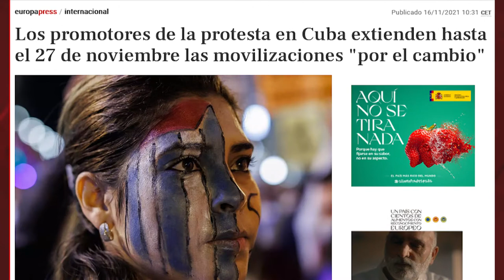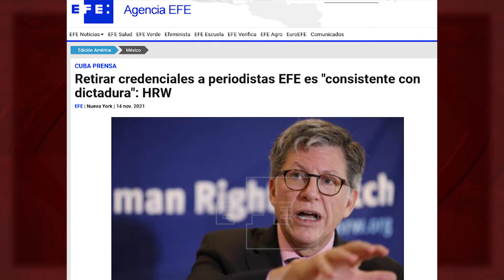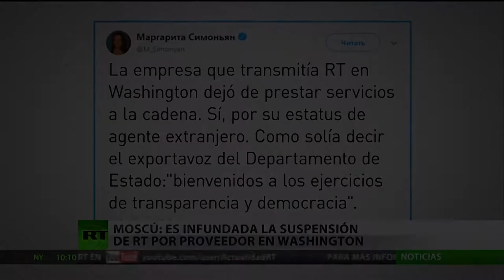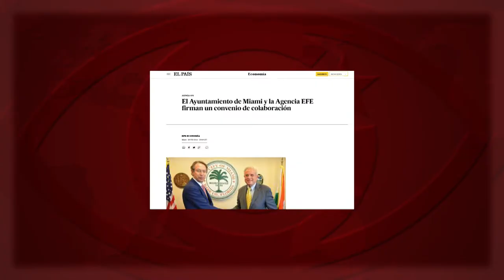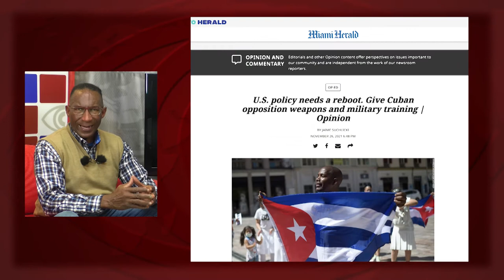Hipocresía en Cuba se escribe con EFE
De toda la prensa occidental, la española sacaba sobresaliente en hipocresía. El diario ABC decía que la “represión” en Cuba “se podía oler”. ¿Será porque no se pudo... ver? La que sí se pudo ver fue la dura represión de la policía española, con tanquetas incluidas, contra la huelga del metal en Cádiz.